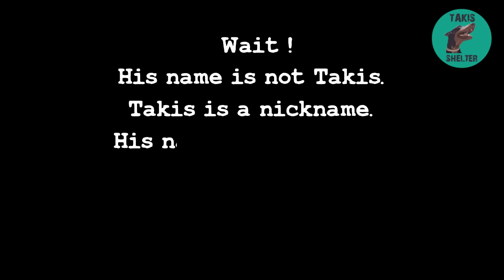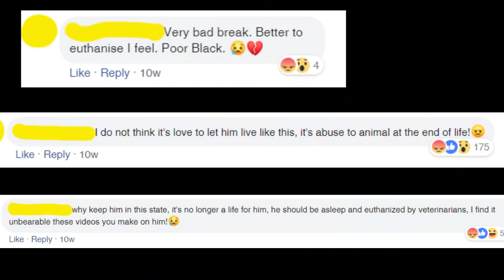Top 10 animal rescues - 6 years Takis Shelter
Takis shelter has been running for 6 years. These are the top 10 most heart wrenching and touching rescues so far.